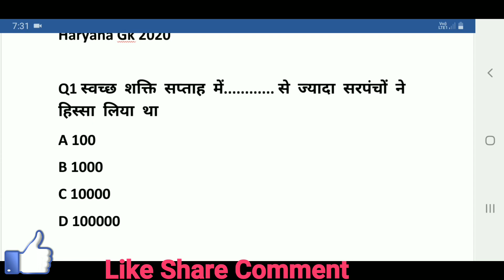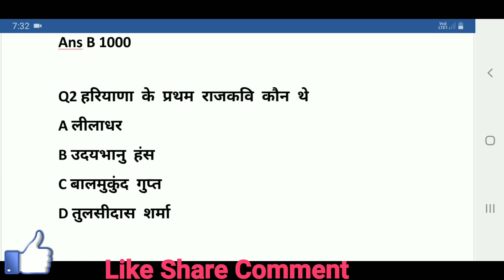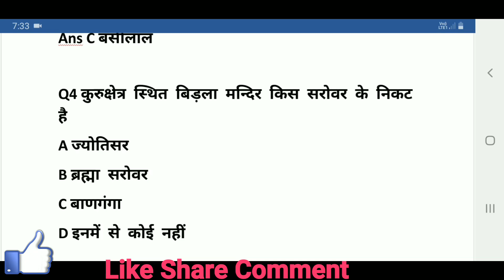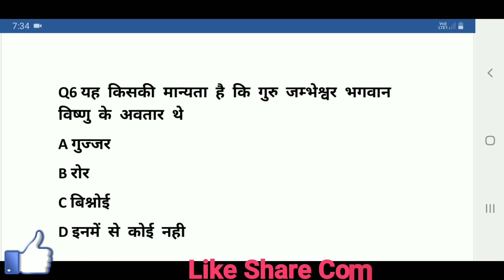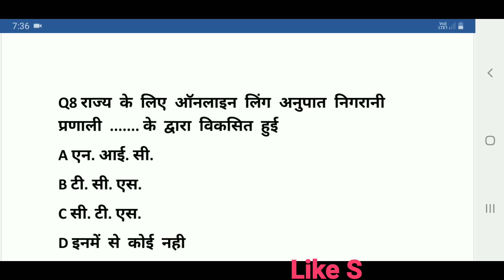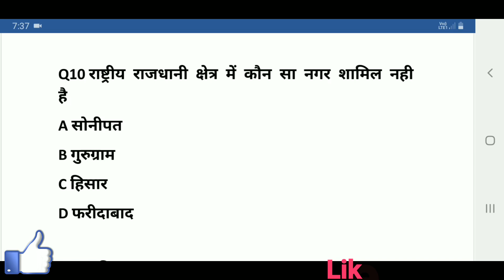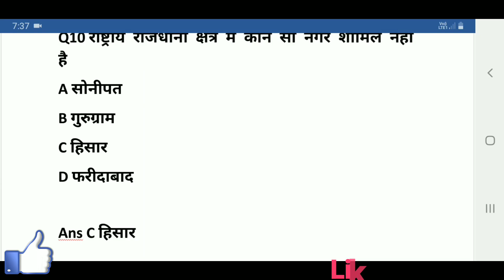Haryana Gk Test Series - 22 | Haryana Gk 2020 | HSSC Gk 2020